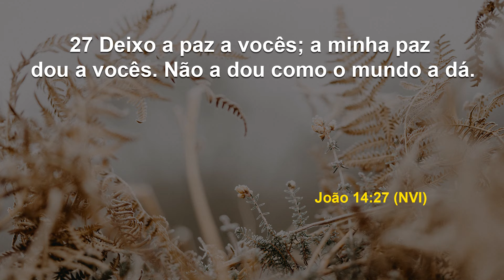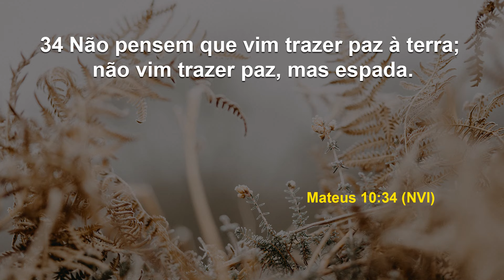Não se conforme com este mundo! | Debaixo das Suas Asas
Data: Sábado,10 de agosto de 2024
Referências: Romanos 12:2 / João 14:27 / Mateus 10:34 (NVI)

Como novas criaturas, não devemos nos moldar às tendências dos nossos tempos. Nossa mente deve ser transformada pela fé, através da Palavra de Deus. Pense nisso!